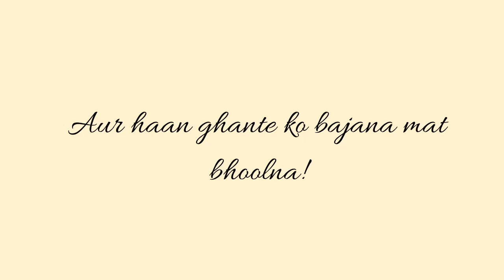Bak Bak Series- Episode 1: Why did I cut my hair? and How do I feel about it?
Hey guys,

This is the first episode of my Bak Bak series. It will be an interactive video where I speak about different things. First episode is about the most asked question, which is "Why did I cut my hair?" and "How do I feel about it?"

So, I have a story about my hair cycle which I will share later, but this video will only answer the above mentioned two questions.

Hope you will like it and enjoy!